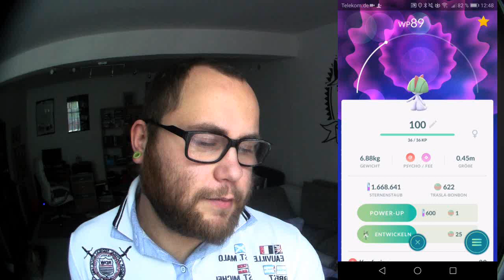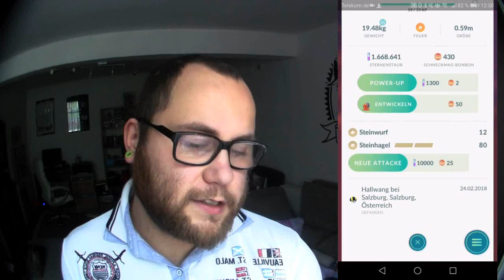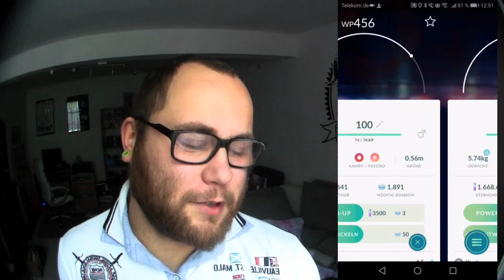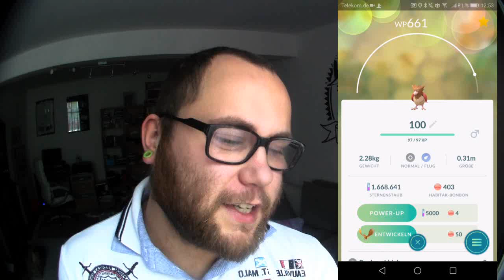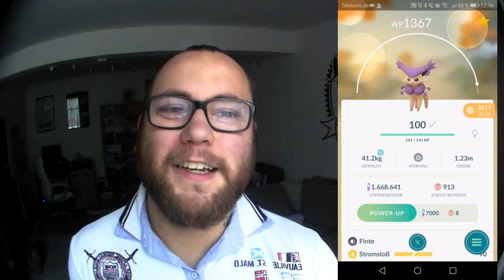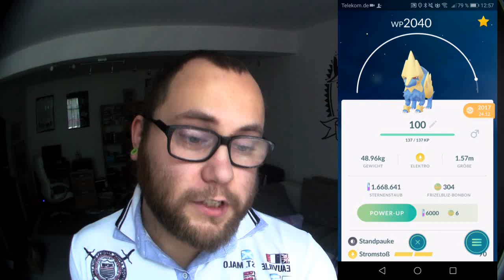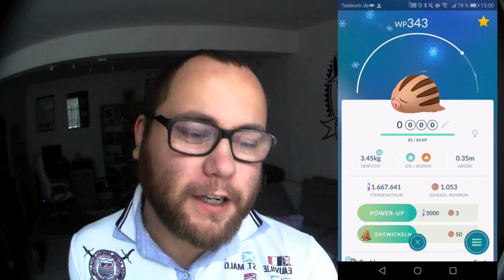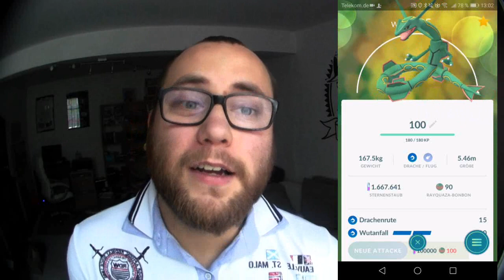Jahresabschluss : 100% Pokemon | Pokémon GO Deutsch # 167